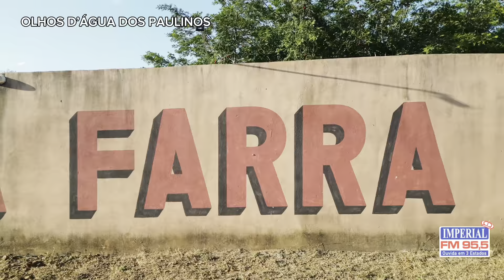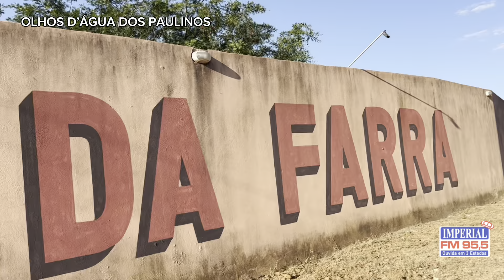Clube Estação da Farra comemora 2 anos este sábado (27)